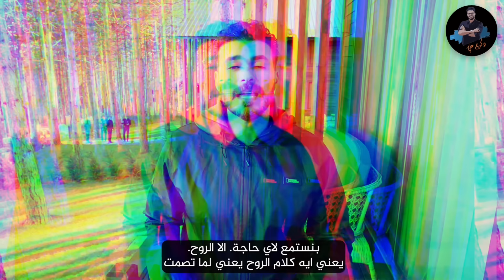نصيحتي لعام مختلف اكثر نجاحا واعظم اثرا/٢٠٢٤ اجعله عام مختلف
عام جديد اكثر اختلافا
فرصتك لتلحق بموكب الناجحين .. ثلاثة نصائح لتغيير حياتك الي الافضل ودخول عالم الناجحين
مع طبيب العرب د كريم على

00:00 المقدمة
00:49 اتبع الدليل الصح
02:14  خطط لعامك الجديد
03:37 عليك السعى ثم السعى
05:22 نظف محيطك
07:50 انت المسؤول